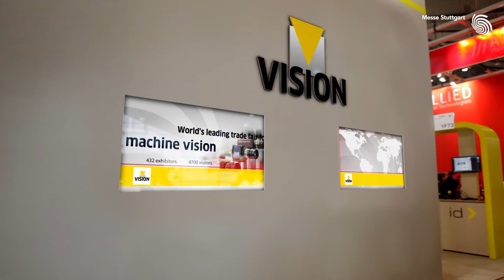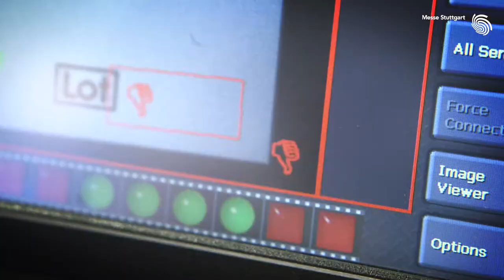VISION Trailer | 2014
VISION - Weltleitmesse für Bildverarbeitung
VISION - Leading world trade fair for machine vision

Die VISION, Weltleitmesse der Bildverarbeitung, ist der Marktplatz für Komponenten-Hersteller, aber auch Plattform für System-Anbieter und Integratoren. Auf der VISION informieren sich OEMs, Maschinenbauer und Systemhäuser über die neuesten Innovationen aus der Welt der Bildverarbeitungskomponenten, Endanwender treffen auf eine Vielzahl an Systemintegratoren. Nirgendwo sonst auf der Welt wird das komplette Spektrum der Bildverarbeitungstechnologie in dieser Weise abgebildet. Alles zum Thema Bildverarbeitung erfahren Sie auf dem weltweiten Branchenevent vom 08. bis 10. November 2016 in Stuttgart. VISION - The Heart of Vision Technology.